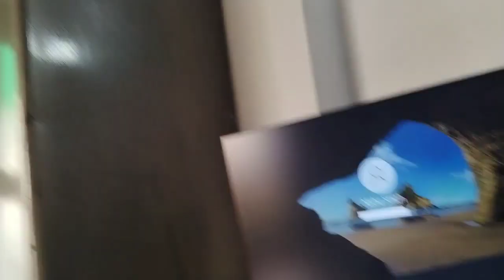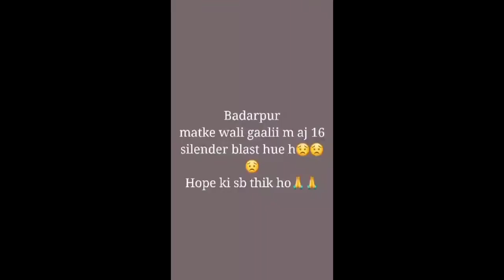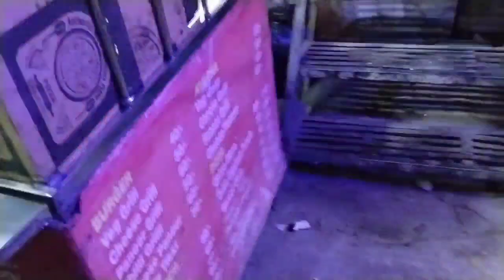vlog -14 gas cylinder ki dukaan mai aag LG gyi 🥺|badarpur | New Delhi 44